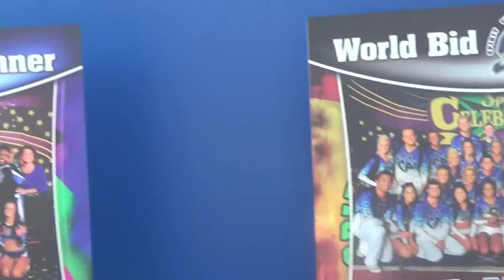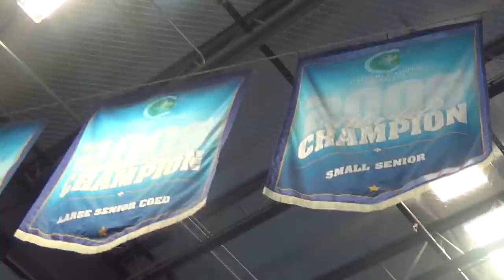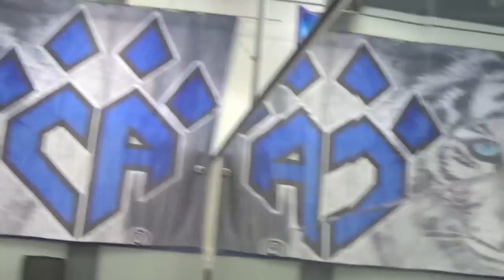Cheer Athletics Facility Tour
Take a look at this impressive 33,000 square foot Plano, TX facilty